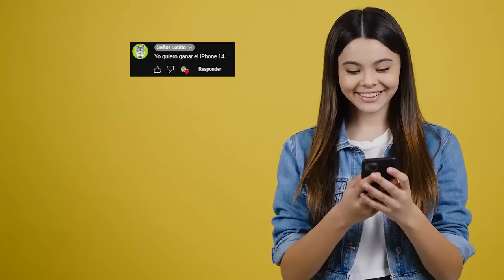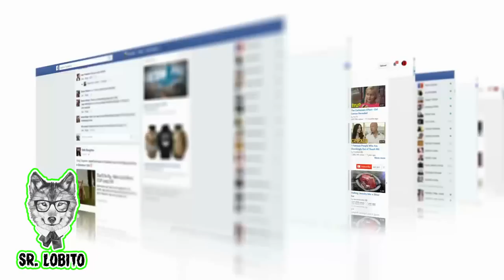6 GRIMACE SHAKE Reales que fueron Captados en Cámara